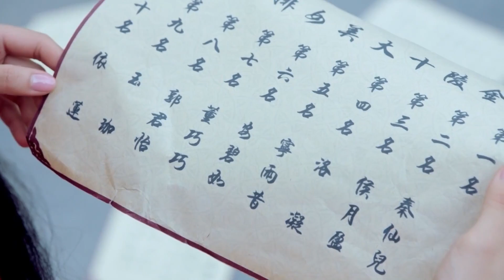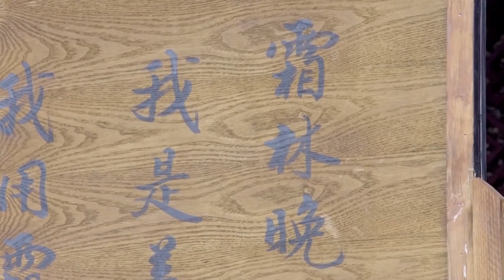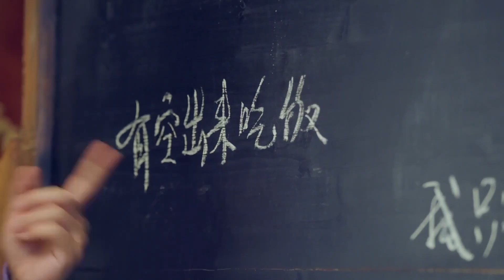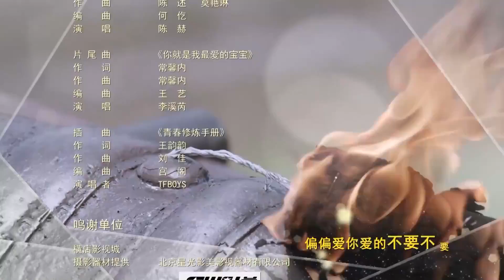【พากย์ไทย】ตอนที่ 12 | ตำนานขี้ข้าทะลุมิติ - Legend of Ace | (เฉินเหอ , จินเฉิน)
🌟เรื่องย่อ :  ชายหนุ่มยุคปัจจุบันต้องย้อนอดีตไปยังยุคโบราณและถูกบังคับให้ทำงานเป็นข้ารับใช้ชั้นต่ำให้กับตระกูลที่มีชื่อเสียง แต่เขานั้นได้ใช้ความฉลาดและความหัวไวในการพลิกแพลงสถานการณ์ และช่วยให้นายจ้างของเขากลายเป็นผู้มีอำนาจแห่งแผ่นดิน ส่วนเขานั้นก็ได้มีชื่อในฐานะข้ารับใช้ที่ดีที่สุด